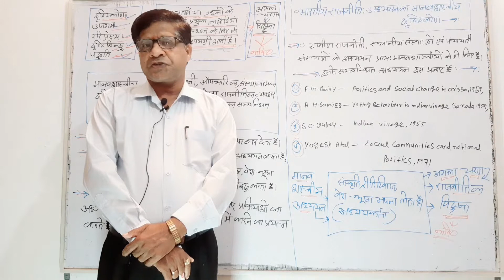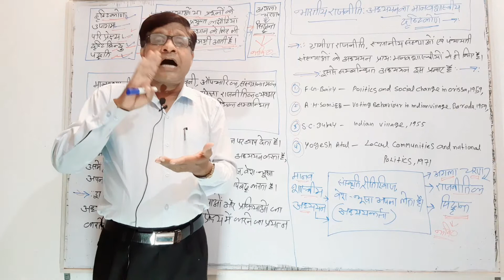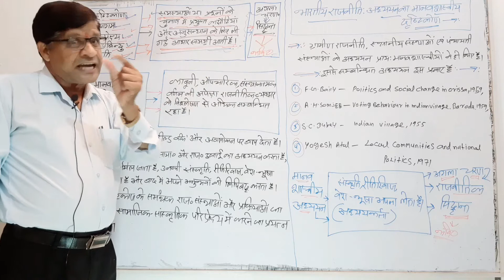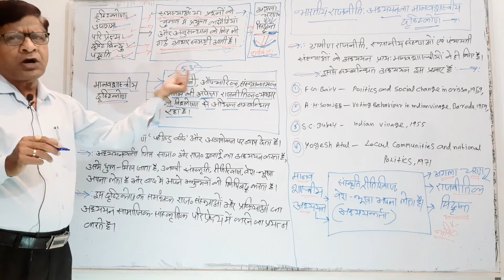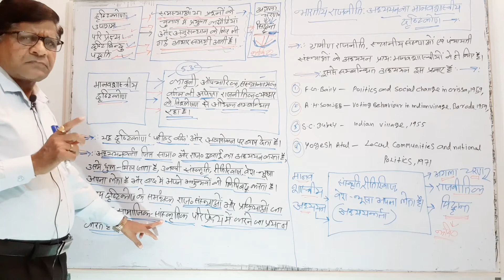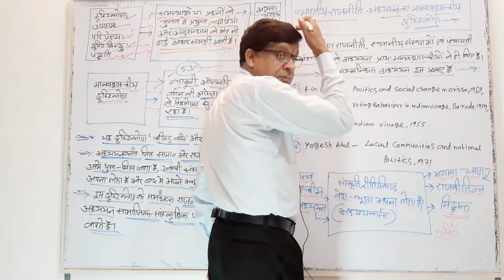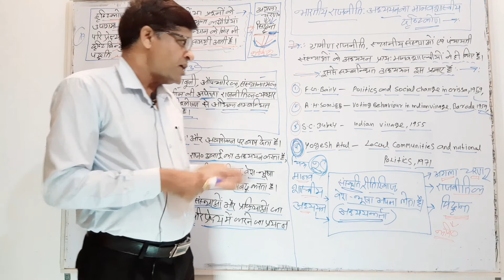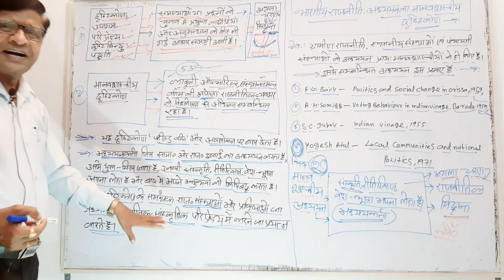भारत का संविधान: भारतीय राजनीति: अध्ययन का मानवशास्त्रीय दृष्टिकोण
tags.